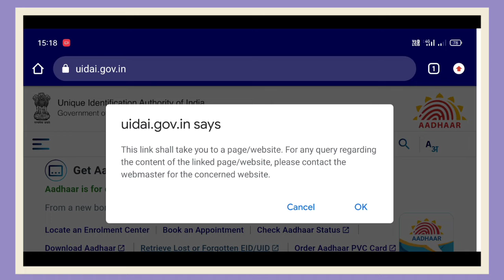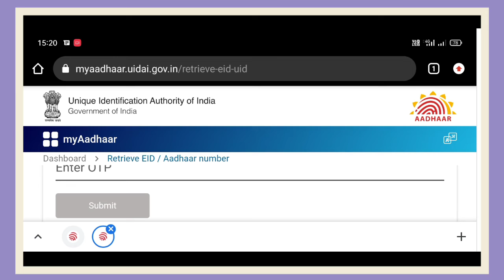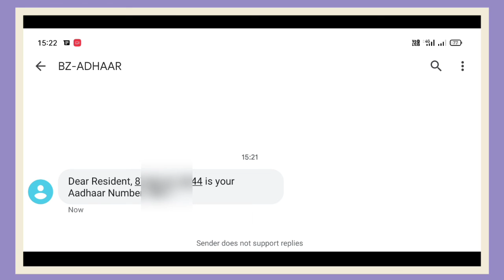Apnay Naam Se Aadhar number kaise pata karen || online apna Aadhar number kaise check karen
Dosto aaj ke is video ma mai ne aap ko dekhaya hai ke aap kaise apnay nam se apna Aadhar number check kr sakhtay hai.Too umeed  krta hu aaj k video aap ko pasand aaye  ge agar video pasand aaye  to video ko like, comment aur share zaroor krna!